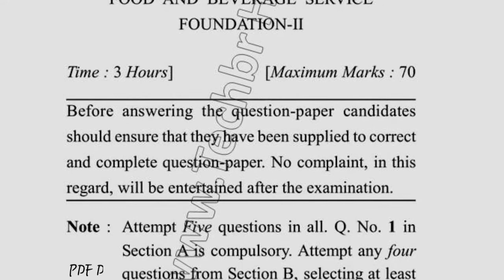BHM 2nd Sem Reappear Food & Beverage Service Foundation Question Paper